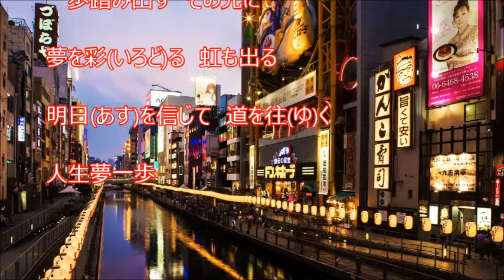人生夢一歩（夏木綾子）♪♪カバー